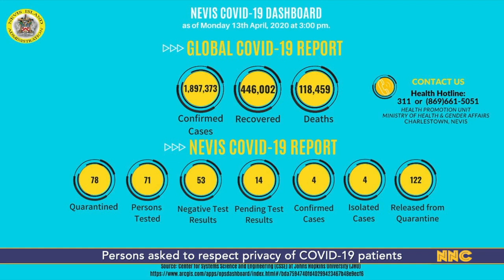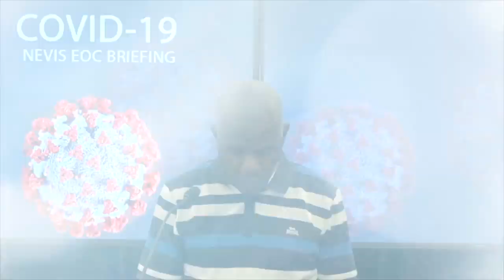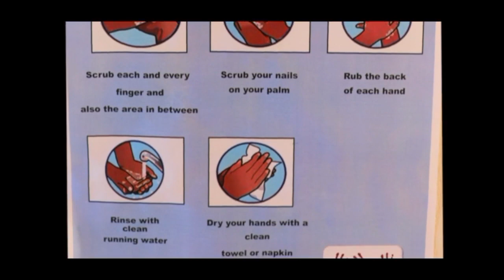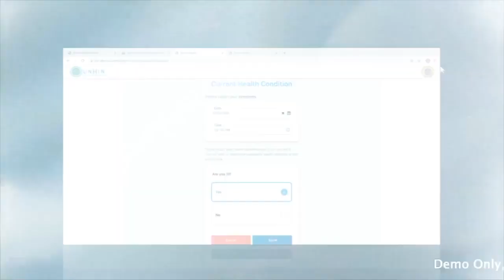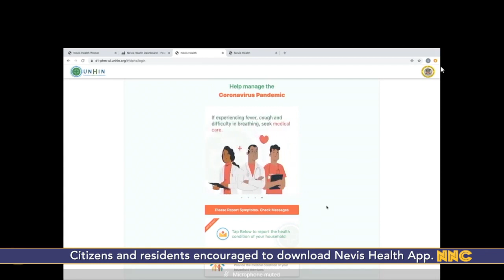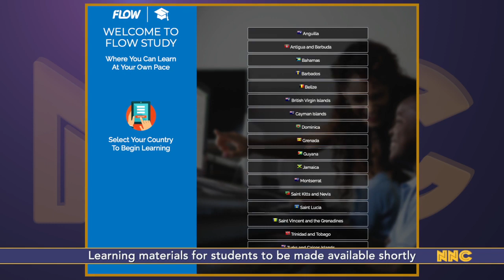NNC April 14, 2020.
Persons asked to respect the privacy of COVID-19 patients
Payments for COVID-19 relief fund to be made shortly